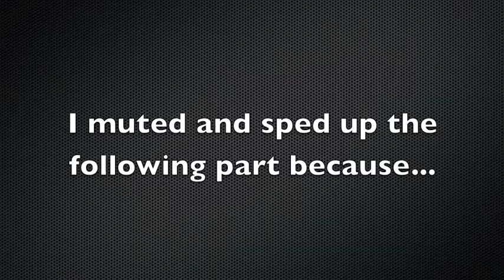Prison 2 On TitanMC.Net Episode 5: Ranking Up! Speed.